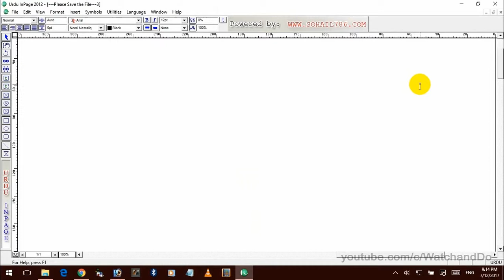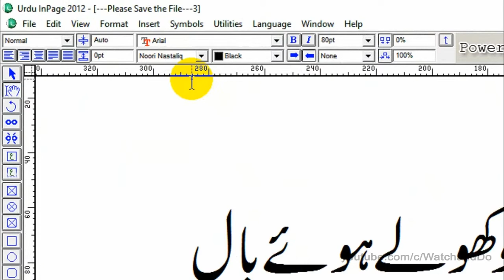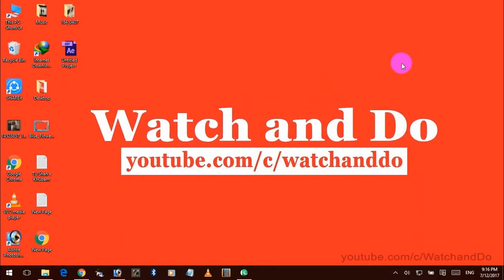How to Extend a Word in Inpage Urdu.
How to Make a Extended Word in Inpage.
 ان پیج میں الفاظ کو لــــمبا کیسے کیا جائے